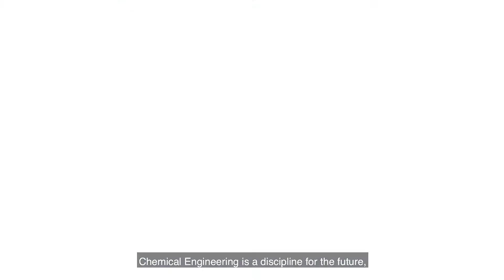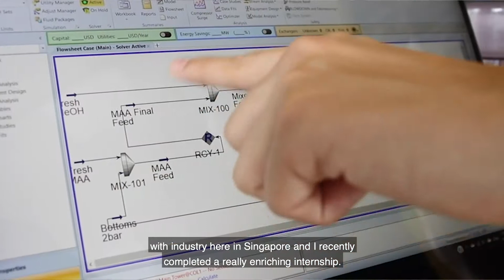Introduction to NUS Chemical & Biomolecular Engineering (NUS E-Open House 2021)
Considering a university in your next educational endeavor? What is NUS Chemical Engineering all about? Watch this 3-minute video to find out!
To learn more about our undergraduate programme, head on down